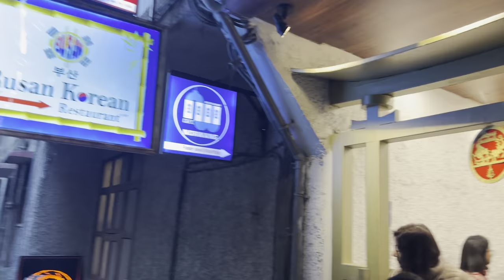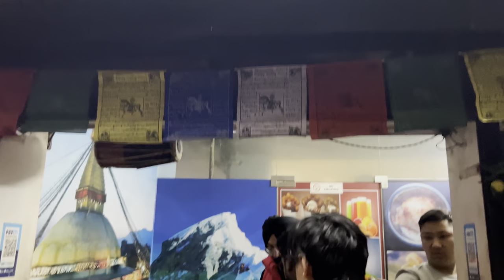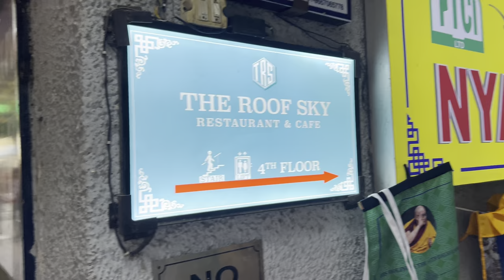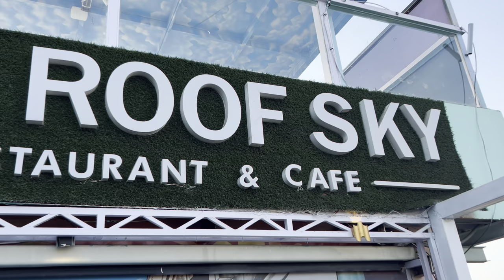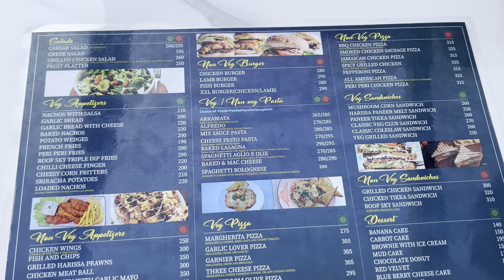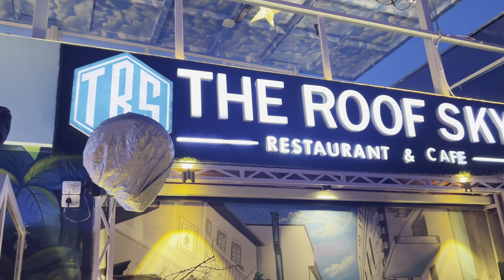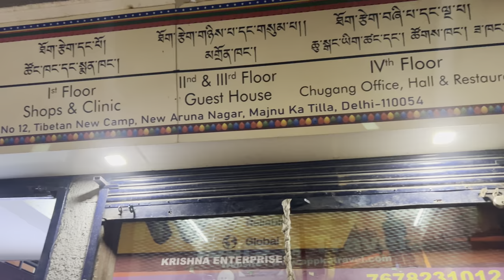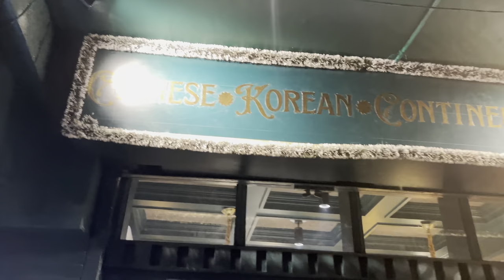THE ROOF SKY CAFE RESTAURANT 😍| Menu & all | Majnu Ka Tila | Mini Tibet in Delhi full details vlog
THE ROOF SKY CAFE & RESTAURANT | Menu & all |  Majnu Ka Tila | Mini Tibet in Delhi ❤️full details 😊 THE ROOF SKY CAFE & RESTAURANT | Majnu Ka Tila | mini tibbat in delhi full details of street foods

The roof sky cafe | roof top cafe | signature bridge | majnu ka tila | Tibet colony | Tibetan market

tibetan market delhimonastery market delhi foodTibbati market in delhidelhi tibetan marketlaphingmajnu ka tillaLaphing majnu ka tilarooftop cafe in majnu ka tilabest cafe in majnu ka tilabest rooftop cafe in majnu ka tilaCafe in majnu ka tilamajnu ka tilla delhi foodmajnu ka tilla delhi vlogMajnu ka tilla delhimajnu ka tilla marketmajnu ka tila delhimajnu ka tila vlogmajnu ka tilla cafemajnu ka tilla food